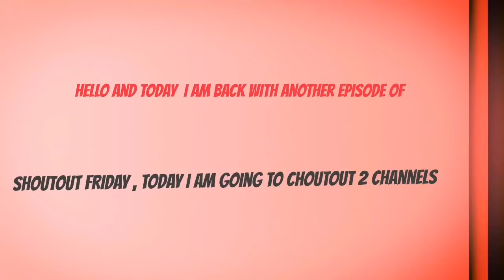Shoutout-friday#2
If you want to be in the shoutout friday series and you are subscribed to My channel then you have to typ in the comments of the shoutout friday videos ( typ ) in the comments ( i subt Please shoutout My Channel